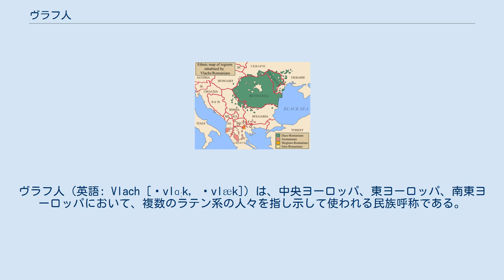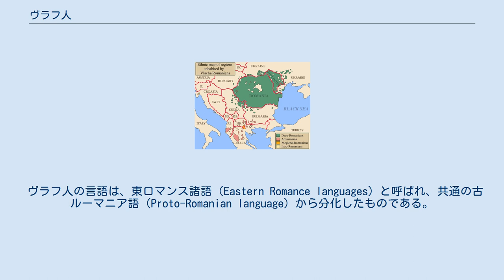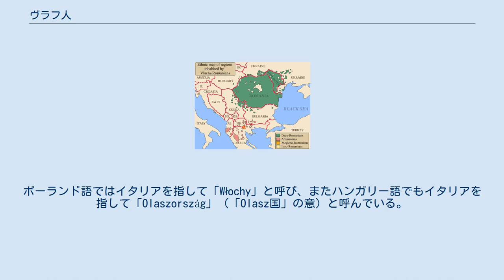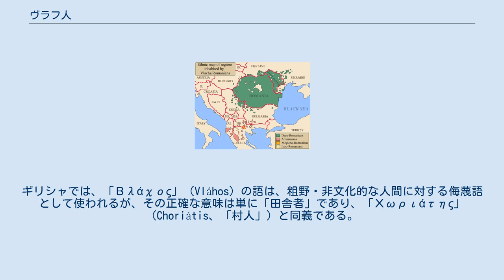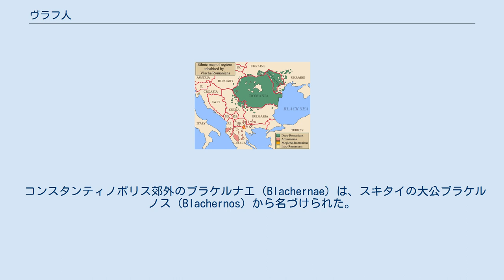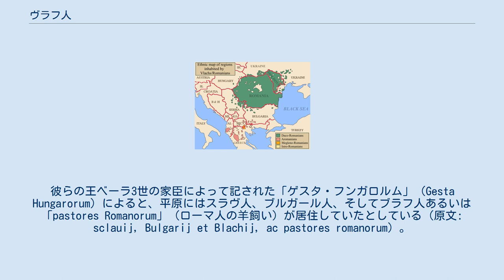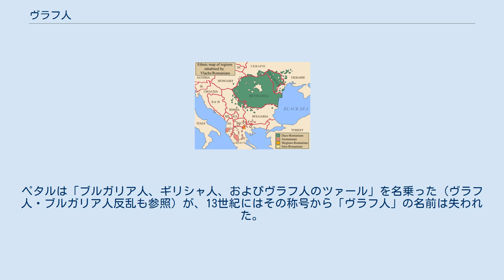ヴラフ人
ヴラフ人（英語: Vlach [ˈvlɑːk, ˈvlæk]）は、中央ヨーロッパ、東ヨーロッパ、南東ヨーロッパにおいて、複数のラテン系の人々を指し示して使われる民族呼称である。
ヴラヒ人、ワラキア人などと書かれることもある。
ヴラフ人と呼ばれる人々には、現代のルーマニア人（ダコ＝ルーマニア人）、アルーマニア人、モルラク人（Morlachs）、メグレノ＝ルーマニア人（Megleno-Romanians）、イストロ＝ルーマニア人（Istro-Romanians）などが含まれる。
中でも、自民族の国としてルーマニアを持つルーマニア人を除いた人々を指すことが多い。
 ヴラフ人という呼称は外名であった。
ヴラフと呼ばれる各民族は、それぞれ「ローマ人」に由来する自称を用いてきた（Români、Rumâni、Rumâri、Aromâni、Arumâniなど）。
メグレノ＝ルーマニア人は現在は自称として「Vlaşi」を用いているが、歴史的には「Rămâni」を自称としていた。
イストロ＝ルーマニア人もまた「Vlaşi」という呼び名を受け入れているが、「Rumâni」や「Rumâri」も使われ続けている。
 ヴラフ人は、トラキア人やイリュリア人、ギリシャ人などの古代からのバルカンの住民が「ローマ化」されたものと考えられることもある（ダキア人を含む）が、定説とまではなっていない。
 ヴラフ人の言語は、東ロマンス諸語（Eastern Romance languages）と呼ばれ、共通の古ルーマニア語（Proto-Romanian language）から分化したものである。
過去数世紀にわたり、ヴラフ人たちはそれぞれ細かいグループに分かれていき、スラヴ人やギリシャ人、アルバニア人、クマン人などの周辺の民族と混交していった。
 中央ヨーロッパや南東ヨーロッパのほぼ全ての国にヴラフ人は少数民族として暮らしており、ハンガリー、ウクライナ、セルビア、クロアチア、マケドニア共和国、アルバニア、ボスニア・ヘルツェゴビナ、ギリシャ、ブルガリアなどがこれに含まれる。
これ以外に、ポーランドやチェコ、スロバキア、モンテネグロでは周辺のスラヴ人に同化してヴラフ人は見られなくなった。
ルーマニアとモルドバでは、（「ダコ＝ルーマニア人」、あるいは単に「ルーマニア人」と呼ばれる）ヴラフ人が民族的に多数派を形成している。
 「ヴラフ」という用語は、ゲルマン語で「異邦人」などを意味する「Walha」という語に由来しており、古代ゲルマン人がラテン系やケルト系の人々を指してこのように呼んでいたのが始まりとなっている。
ウェールズ人（Welsh）やワロン人（Walloons）の呼称も同じ言葉に由来している。
スラヴ人はかつて、ラテン人全般を指してヴラフ人と呼んでいた。
ポーランド語ではイタリアを指して「Włochy」と呼び、またハンガリー語でもイタリアを指して「Olaszország」（「Olasz国」の意）と呼んでいる。
古英語の詩「Widsith」では、ローマ人を「Romwalas」と呼んでいる。
その後「ヴラフ」の呼称は時代が下るにつれて少しずつ変化し、現在のヴラフ人たちのみを指すようになっていった。
 歴史を通じて、「ヴラフ人」の呼称はしばしば民族としてのヴラフ人ではなく、単なる侮辱語として、牧羊集団や、ムスリムからみたキリスト教徒などに対して用いられてきた。
クロアチアのダルマチア地方では、「Vlaj」/「Vlah」（単数形）、「Vlaji」/「Vlasi」（複数形）の語は沿岸部の人々によって、内陸部の人々に対する軽蔑を込めて「山の蛮族」のような意味で使われる。
ギリシャでは、「Βλάχος」（Vláhos）の語は、粗野・非文化的な人間に対する侮蔑語として使われるが、その正確な意味は単に「田舎者」であり、「Χωριάτης」（Choriátis、「村人」）と同義である。
 民族移動時代の大移住によって一部の集団（アルーマニア人、メグレノ＝ルーマニア人）が分立したことを除いては、ヴラフ人たちはバルカン半島一円からポーランド、モラヴィア（現代のチェコの一部）、クロアチア（同地ではヴラフの一派であったモルラク人は姿を消し、カトリック教徒や正教徒の彼らはクロアチア人やセルビア人に同化していった）などに居住してきた。
彼らは良い牧草地を探して各地に広がり、スラヴ人からは「ヴラフ...